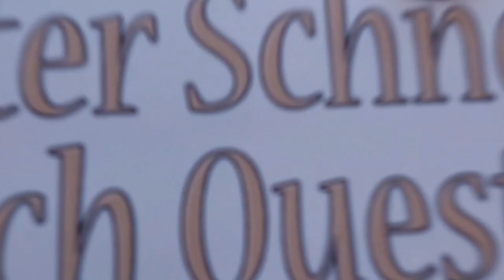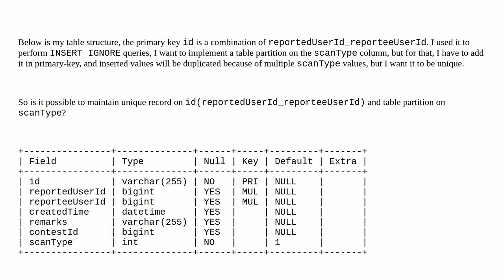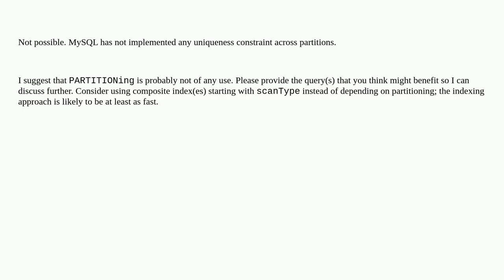Dba: MySQL table partition on non primay key column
MySQL table partition on non primay key column

A special thanks goes out to the community

  mysql partitioning